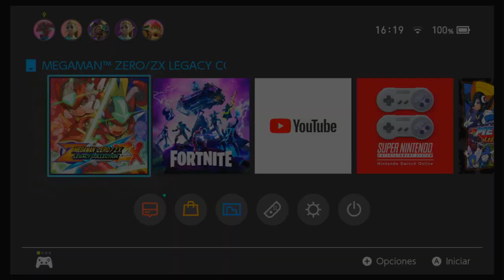probando hdmi usb capture card